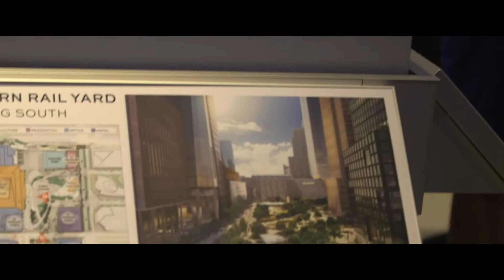CTBUH 2015 New York Conference Hudson Yards Reception Highlights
Highlights from the CTBUH 2015 New York Conference Hudson Yards Reception held at Time Warner Center on 27 October.